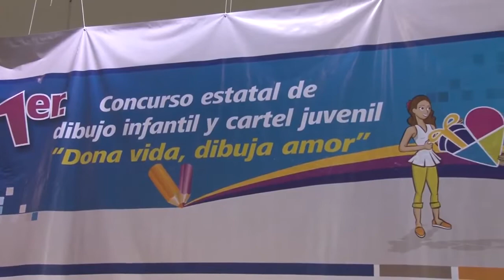Concurso de Dibujo "Dona Vida, Dona Amor" en Baja California.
Para agilizar los trámites y lista de espera en el Estado de Baja California llevamos a cabo un Concurso de dibujo Infantil para concientizar a los Cachanillas a que tomen la decisión de ser futuros donadores.